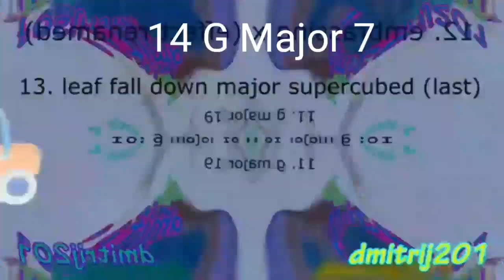ты Грузовик, а не спортсмен Render Pack Collection Extended